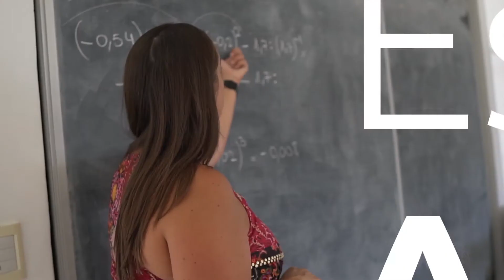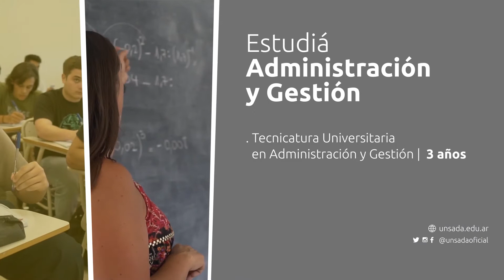Administración y Gestión | Carla Agosti